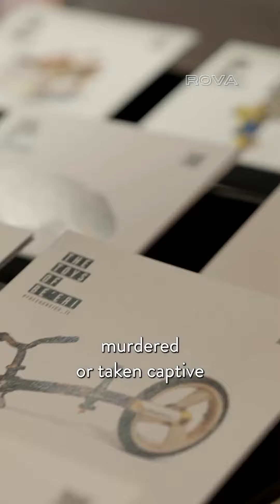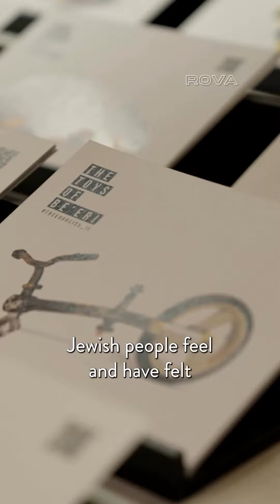A heartbreaking display of toys from Jewish children who were either murdered or kidnapped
A heartbreaking display of toys from Jewish children who were either murdered or kidnapped on the October 7th massacre